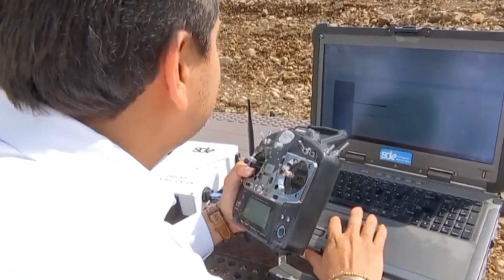मानव ड्रोन "वरुण"। जानिए क्या है इसकी खासियत#drone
मानव ड्रोन वरुण
drone
Indian drone
drone kaise Banta hai
drone kaise Kam krta hai
drone kaise hota hai
bharat k pass kitne drone hai
world best drone
manav drone